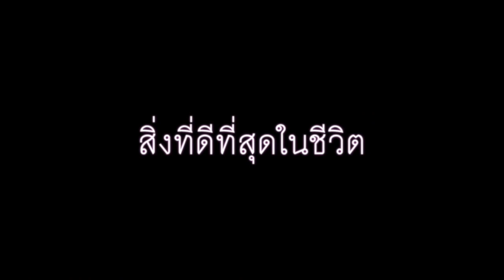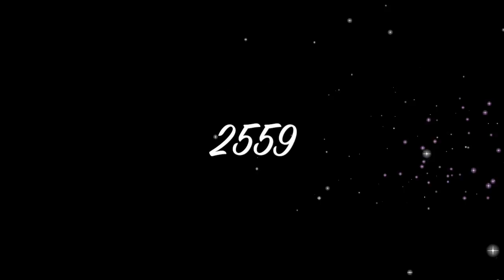Ann naka Birtday 2016 1